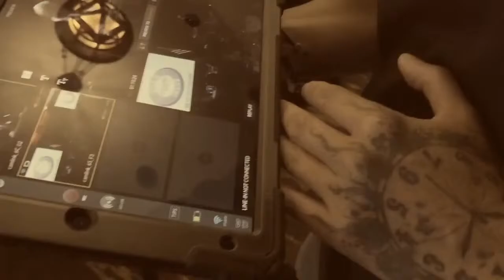Taking the Leap: Connecting Through Stages and Events Mel Mason ET 9@9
~ Mel Mason help individuals achieve success. It emphasizes the importance of taking risks and facing our fears, as well as the benefits of leveraging public speaking and hosting events as a powerful and rewarding way to make an impact.